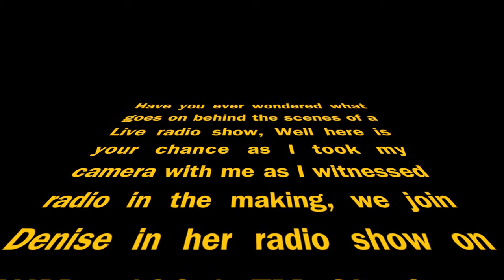The Tapestry Of Sound - Radio CKJM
A Behind the scenes look at Denise doing her radio show LIVE on Radio CKJM 106.1 Cheticamp, NS